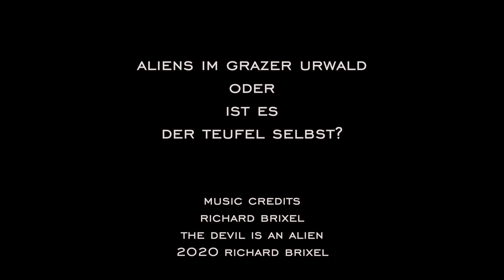Aliens mitten unter uns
Auf der Suche mit meinem kleinen Hund Fiffi im Grazer Urwald,
nach der Hand des Teufels. Seht selbst ...